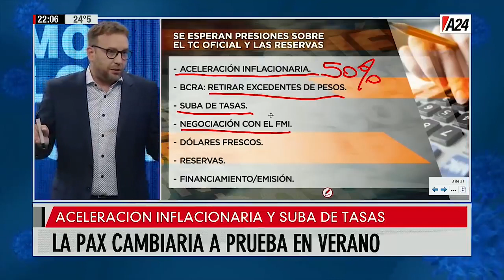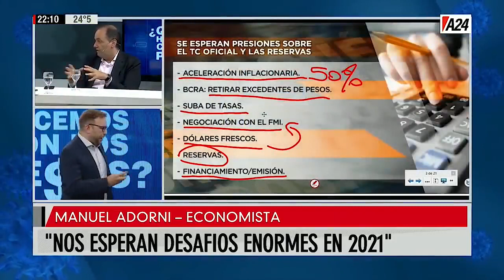Manuel Adorni te anticipa el 2021 en materia economica !!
Hay que hacer muchos cambios para salir adelante pero juntos vamos a poder !!